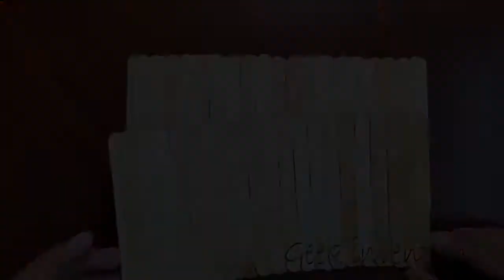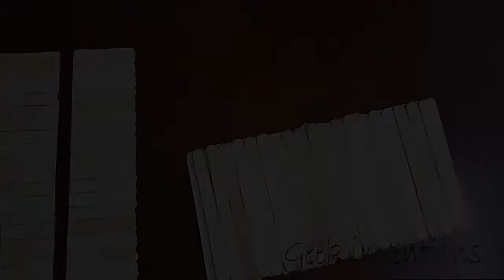School Supplies Organizer DIY | Pop Sticks Craft | Rainbow Pencil Box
DIY: TRIANGLE POPSICLE STICK SHELF

If you enjoyed this DIY